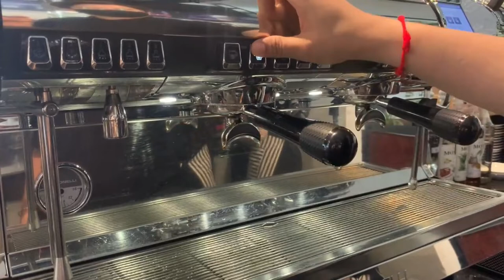Cafe Vlog EP.627 | Hot Caffe Latte | Medium cup | Latte Art Tulip | Barista Skills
How to prepare, produce, and serve a coffee shop with quality Hot Drinks. Hot Caffe Latte and Latte Art can truly showcase the artisan approach that a Barista brings to their job with barista skill. I’m sharing my daily experiences as Barista with pictures, videos.